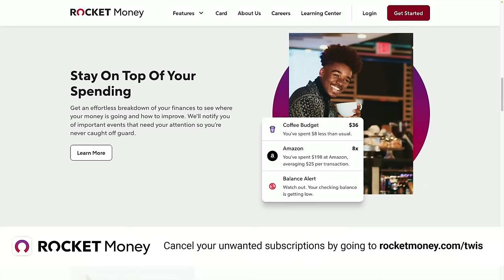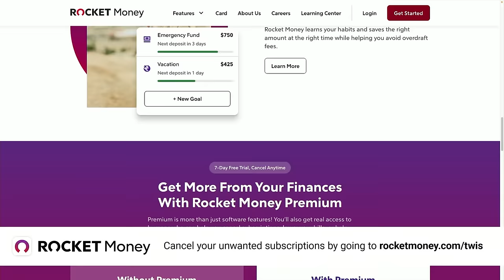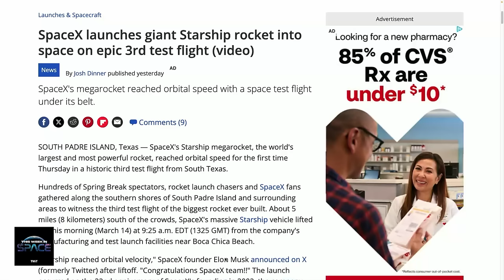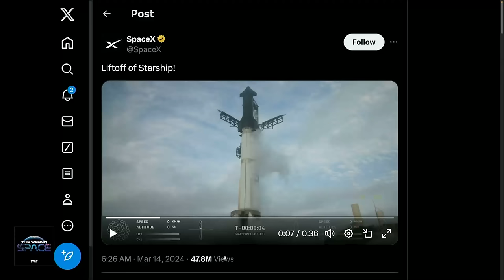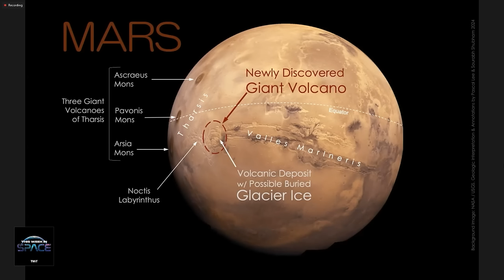A New Volcano on Mars! - Dr. Pascal Lee's Journey to Uncover a Volcanic Colossus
Thought you knew all about Mars? Think again. Despite thousands of people poring through thousands of images from a flock of Mars orbiters over the decades, Dr. Pascal Lee and his associates found intriguing features in a region of complex terrain between Mars' Olympus Mons, the largest volcano in the solar system, and the western extent of Valles Marineris, the largest canyon. First, he spotted a relict glacier, covered with volcanic ash, and in a single day, realized he'd found a recently active volcano not previously identified--and how was this missed? Pascal will fill us in on the gritty details. This exciting discovery has wide-ranging implications, including the possibility of finding life nearby. Join us for this first-anywhere media reveal of the newest major feature on the Red Planet!

Headline: SpaceX's Starship Test Flight
• SpaceX conducted its third test flight of the Starship and Super Heavy launch system, successfully reaching orbital speed but losing both vehicles during re-entry
• The Starship reached orbital velocity and performed several test objectives, including a Starlink satellite dispenser demonstration and in-vehicle propellant transfer
• The test flight, while not perfect, represents a significant step forward for SpaceX's Mars ambitions, though there is still a long way to go before Starship is ready for crewed missions

Main Topic: Dr. Pascal Lee's Discovery of a Giant Volcano on Mars
• Dr. Lee and his team discovered a previously unknown volcano on Mars, measuring 450 km (280 miles) in diameter and rising 9,000 meters above the surrounding terrain
• The volcano, located in the Noctis Labyrinthus region near Valles Marineris, has been hiding in plain sight since the Mariner 9 mission in 1971
• The discovery was made while studying a nearby glacier, which is likely related to the volcanic activity in the area
• The volcano's heavily eroded state suggests a long history of activity, with evidence of recent eruptions and the potential for ongoing activity
• The presence of a glacier and potential for residual heat make this site a compelling target in the search for extant life on Mars
• Dr. Lee proposes this location as an ideal site for future human exploration, offering access to both ancient and potentially modern life on Mars
• The discovery highlights the importance of volcanic regions on Mars for understanding the planet's geological history and potential for harboring life
• Dr. Lee and his team have submitted the name "Noctis Mons" for the newly discovered volcano, pending approval from the International Astronomical Union (IAU)